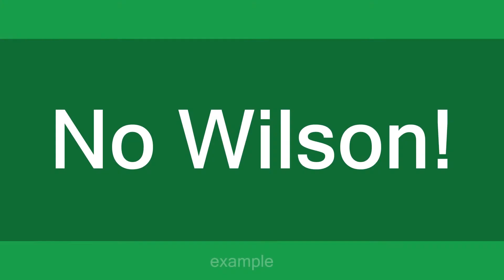Wilson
Slang flashcards: